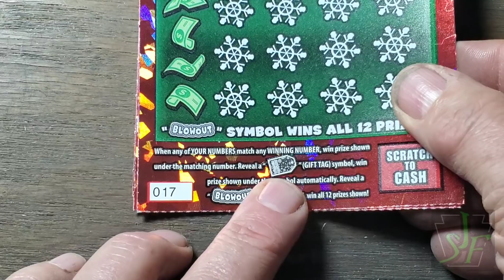$116 Christmas Smorgasbord. Symbols and bonus wins galore. Lottery scratch tickets